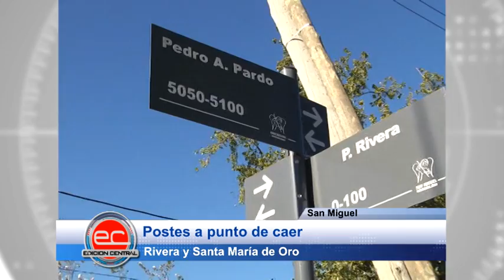San Miguel: Postes a punto de caer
Rivera y Santa María do Oro